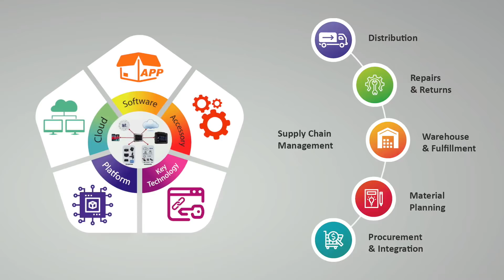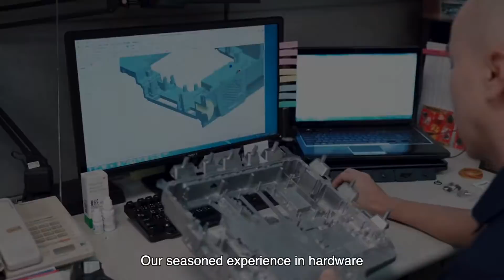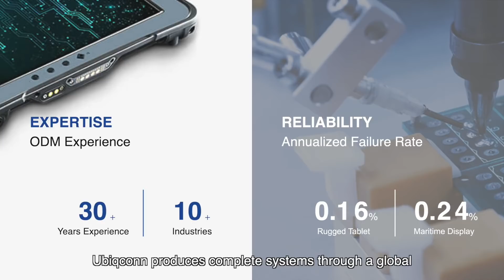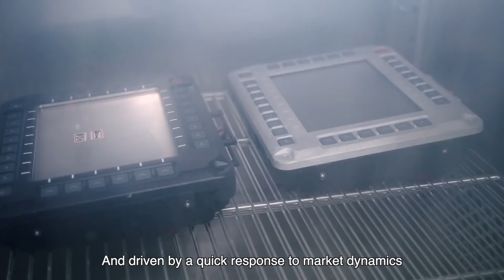UBIQCONN TECHNOLOGY, INC. (ODM services)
With over 40 years’ experience in providing ODM services across diverse industries, Ubiqconn’s zero-to-market solution keeps you stay competitive and innovative. The all-round services we deliver include standard modules, high-fidelity prototypes, unmatched design, smart manufacturing, and logistics. Our extraordinary design capabilities lie in hardware platforms (X86 and ARM), rugged mechanical structure, seamless wireless connectivity, smart battery management, wide-range vehicle power, and software services.